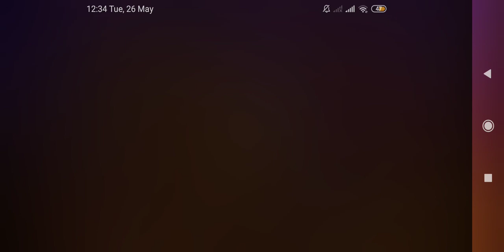Solo Showdown with Jackie!! **BROKEN** | Brawl Stars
What is Brawl Stars? Brawl stars is a free game by Supercell that just globally released. It has gotten a revamp in the menus and the character design as well. It has fast-paced multiplayer battles from the makers of Clash of Clans, Clash Royale and Boom Beach. (Supercell)